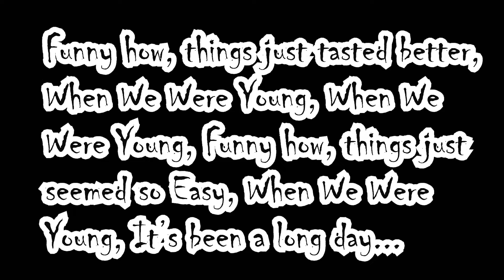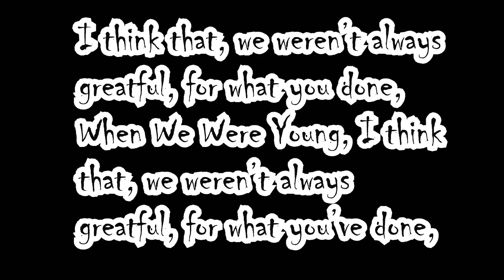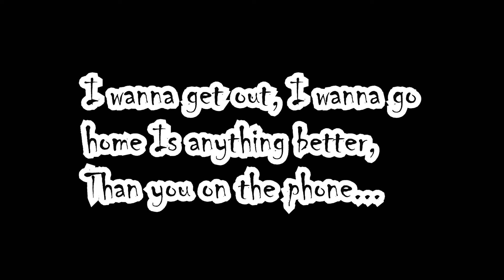Dolores O'Riordan - When We Were Young (Lyrics)